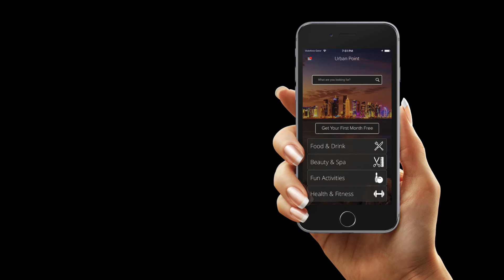The BEST Biryani in Qatar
This November, dozens of restaurants will go head-to-head in a no-holds-barred winner-take-all war. Blood will be spilled and tears will be shed, but in the end, there can be only one.

Are you ready for Urban Point and Qatar Living's: BATTLE OF THE BIRYANI'S?